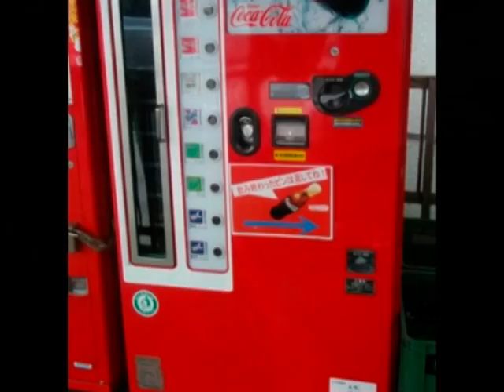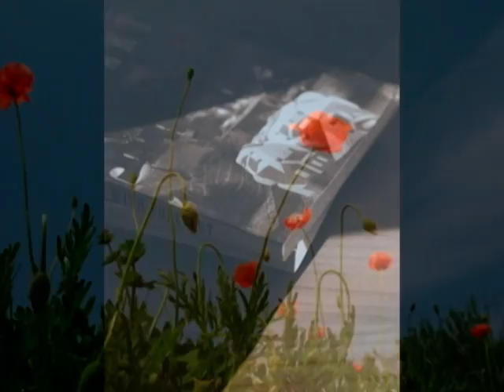please be with me.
open D tuning スライドで弾いて見ました